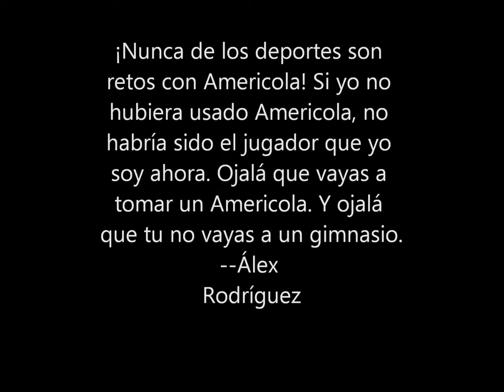AP Spanish Commercial--Americola con Alex Rodriguez